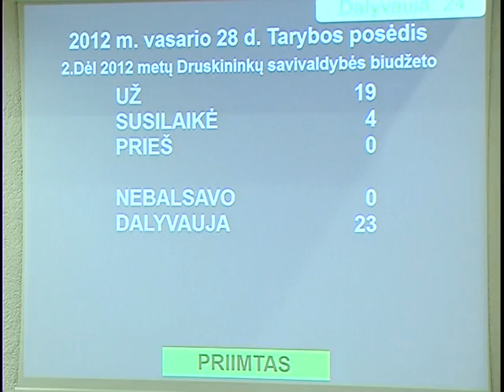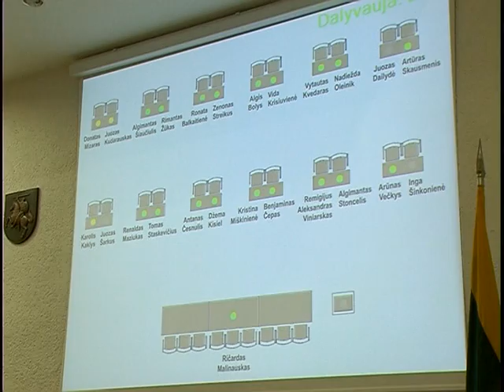Patvirtintas Druskininkų savivaldybės biudžetas..mpg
Vasario 28 d. sušauktame Druskininkų savivaldybės tarybos posėdyje patvirtintas 2012 metų Druskininkų savivaldybės biudžetas.